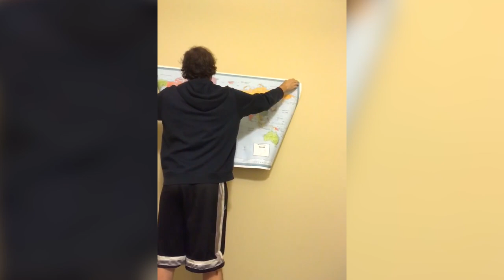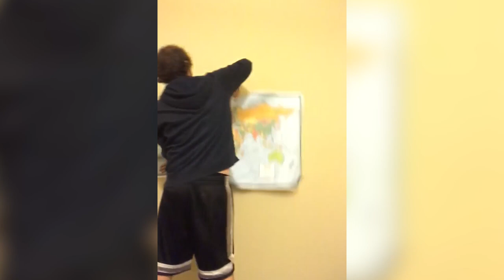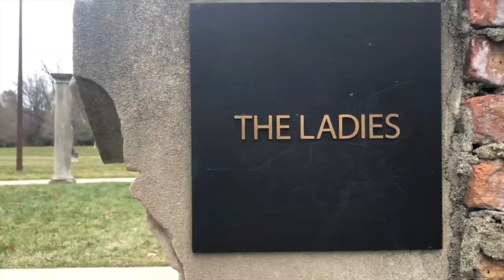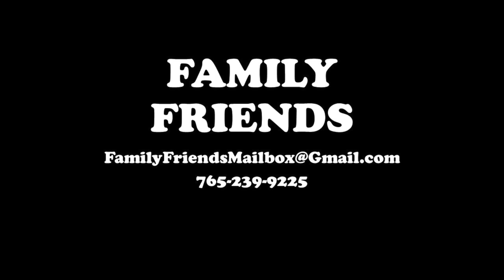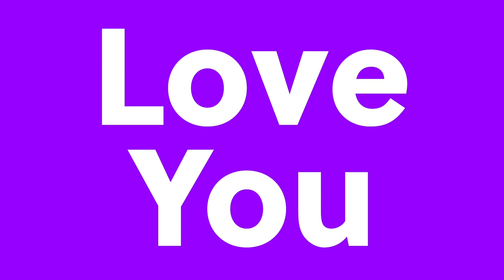The Sunday Show 4 26 2020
The Sunday Show

Hosted by : Noah Haler

PEPSI PULP
Zach Wycuff
David Chimusoro

Map
Jeff Burton

Nine Lives Cat Cafe
Tyson Cox

The Money Maniac
Butch Westly
(Future Science)

The Fattle Royale
Luke Basile
Boose Henricks

Advice for Christian Women
Jeff Goltz

Max Dickkicker
Dj Dangler
Sam Griswold
Chris 'Pretzel' Porter

Big Trip (Family Freinds)
Joe Fitzpatrick
Alex Prichodko
Leslie Dinsmore

Whit Chit Choreography Cover
Whitney Chitwood

Headliner
Shanda Sung

Musical Guest
White Wax

Edited by
Knack Arim ( Noah Haler)

Special Thanks

Let's Comedy
Rocketship Comedy
and
Black Circle Brewing Company